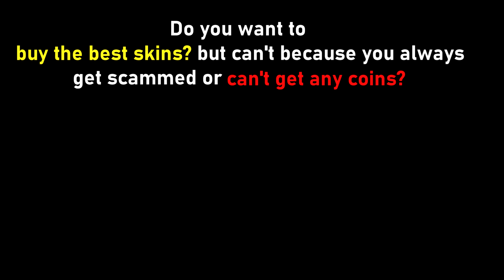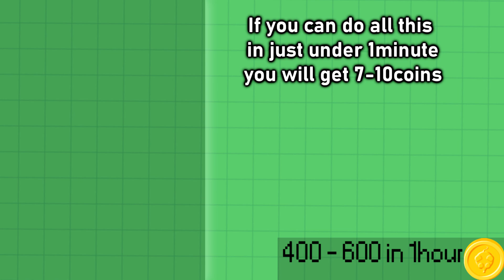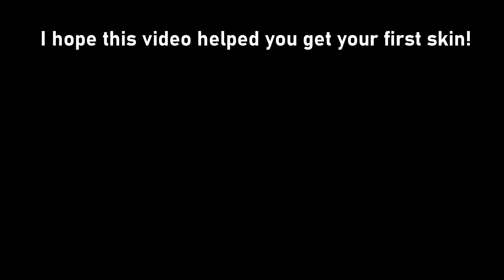mope.io short coin guide! | how to get mope coins fast | 400-600coins in 1hour! | OUTDATED/FIXED!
SHORT VIDEO! I know...
next time it will be longer :P
▓▁▓▒▂▂‹〈【🌊FAN TAG🌊】〉›▂▂▒▓▁▓
Use this tag for supporting me on mope.io or other games
[Ħ߶Ѳ] ...
[ℋ20] ...
[H20] ...
H20 ...
▓▁▓▒▂▂‹〈【Music🔊】〉›▂▂▒▓▁▓
¹ RYVN - Met You (ft. Kevin Adler & Happily Sad) (Magic Free Release)

³ DREAMEATER & Sarah de Warren - The Voices (Magic Free Release)
𝐥𝐢𝐧𝐤:

In that video.

𝐂𝐨𝐦𝐞 𝐣𝐨𝐢𝐧 𝐨𝐮𝐫 𝐬𝐞𝐫𝐯𝐞𝐫 𝐚𝐧𝐝 𝐭𝐚𝐥𝐤
𝐭𝐨 𝐦𝐞 𝐚𝐧𝐝 𝐟𝐚𝐧𝐬 𝐨𝐟 𝐭𝐡𝐢𝐬 𝐜𝐡𝐚𝐧𝐧𝐞𝐥!
▓▁▓▒▂▂‹〈【credits💓】〉›▂▂▒▓▁▓

¹
for helping me out... keep it up guys!